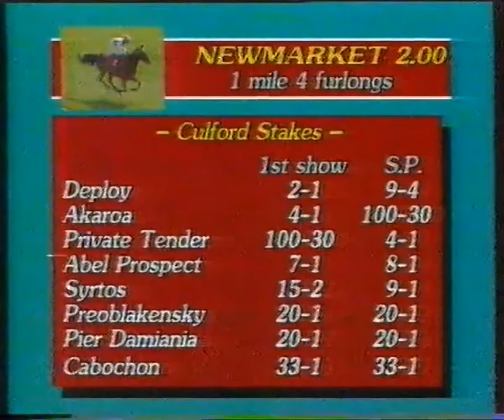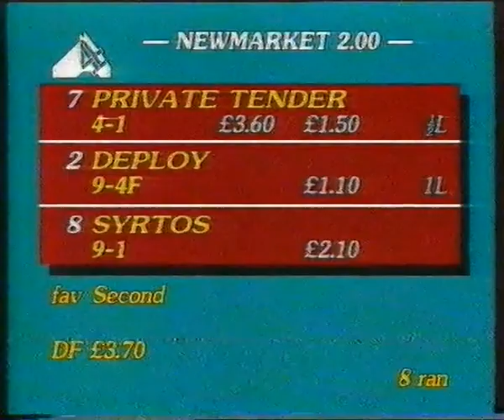1990 Culford Stakes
A heavyweight clash for a 4 grand race, featuring subsequent King Edward VII winner Private Tender (RPR 119) and Irish Derby runner up Deploy (RPR 129).